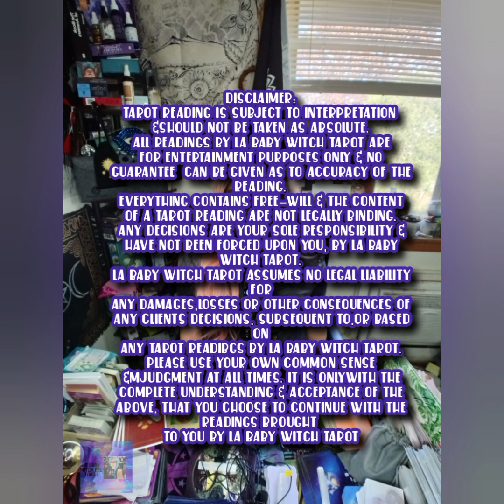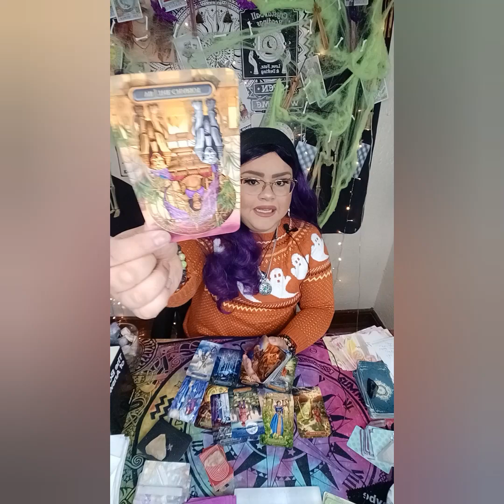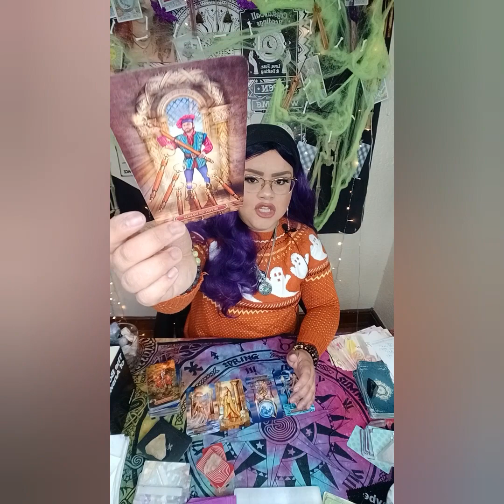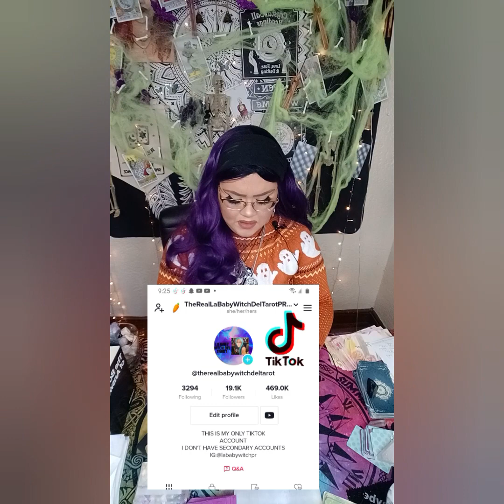ARE YOU IN THEIR MIND⁉️WHAT WOULD THEY LIKE TO SAY?WHY CAN'T THEY STOP THINKING ABOUT YOU! FIND OUT!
5656 S Packard Ave Ste 200
Michelle Abraham